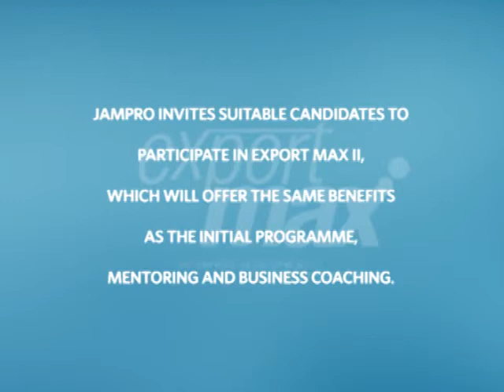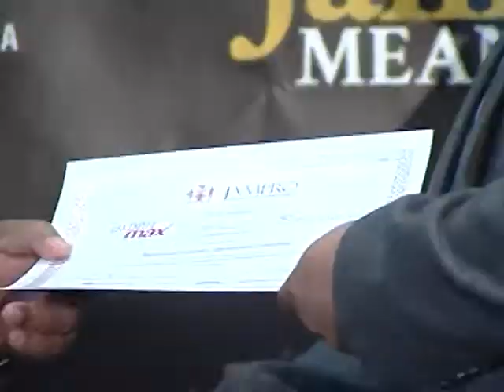Profiles in Success - Export Max Development Programme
JAMPRO's successful Export Development initiative Export Max recently completed its pilot programme with 15 Small and Medium Exporters (SMEs). The programme is going into its second phase with a new group of Jamaican exporters.